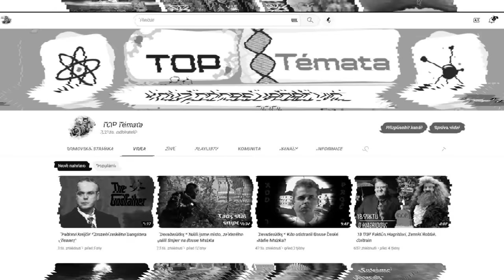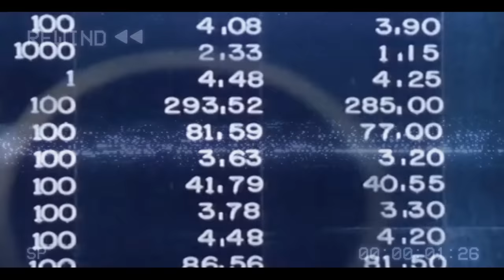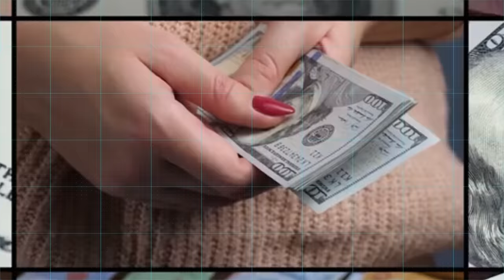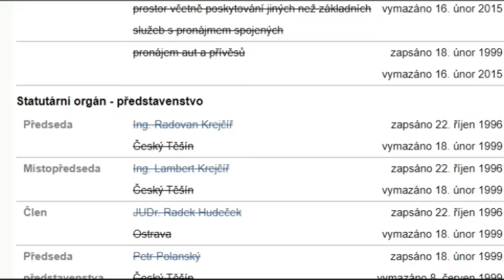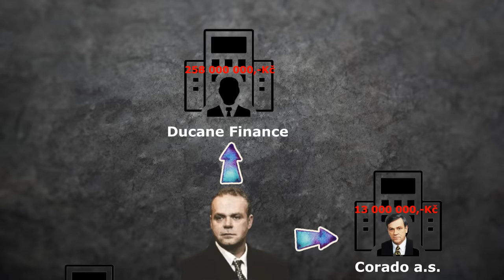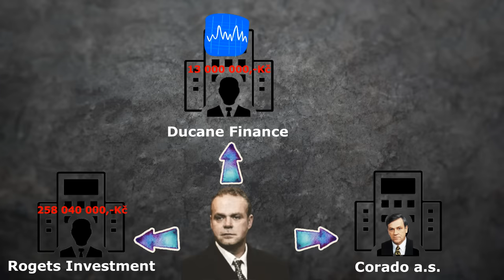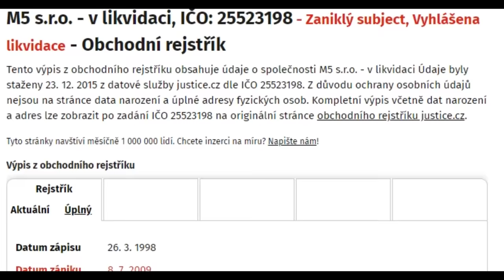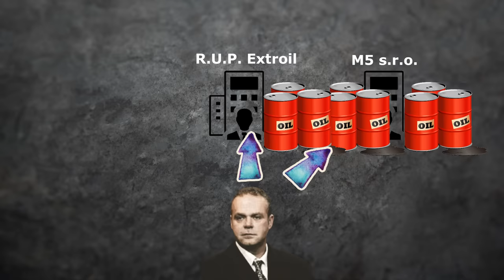Padrino Krejčíř * Zrození českého Gangstera (1.Díl)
V tomto videu začínáme prvním dílem slíbené série o Radovanu Krejčířovi, pravděpodobně nejmocnějšímu gangsterovi, kterého kdy tato země měla. V prvním díle se zaměříme na počátky Krejčířovo kriminální kariéry. Uvidíte, jak se s aktivního kšeftaře, stal nefalšovaný gangster.